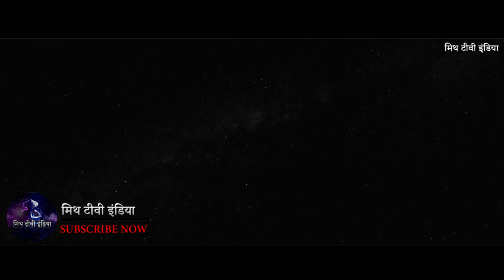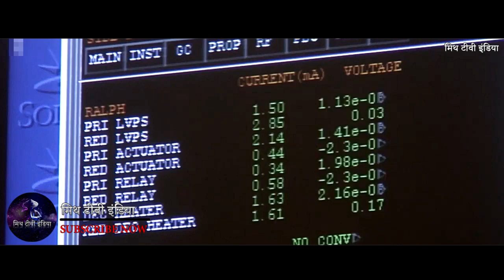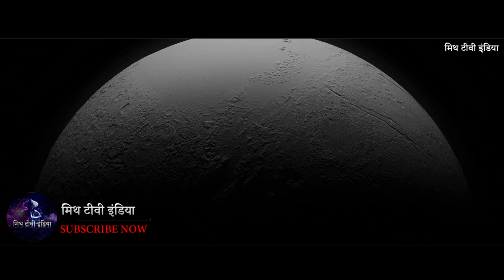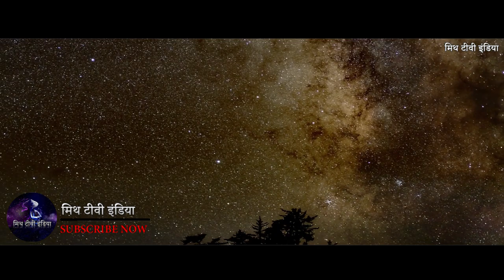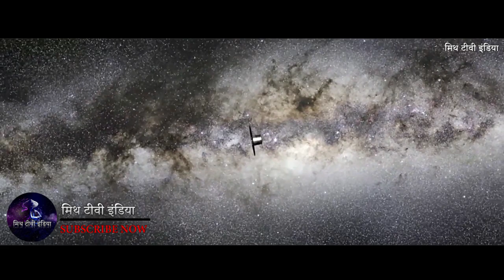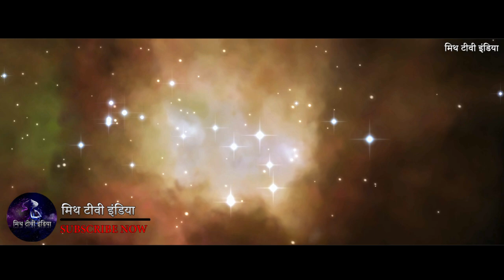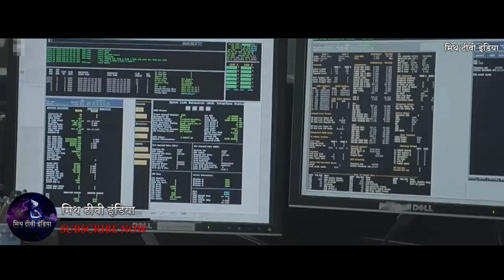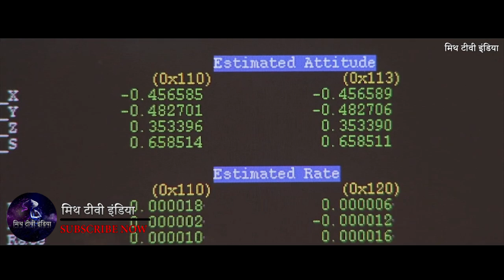4 अरब मील दूर इस अनजान पत्थर को कैसे ढूँढा New Horizons ने? Ultima Thule, New Horizons Documentary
Myth Tv India

4 अरब मील दूर इस अनजान पत्थर को कैसे ढूँढा New Horizons ने

Pluto, Ultima thule, New Horizons Documentary in Hindi

Powered by:
Menz-of-Tech Inc.
Raphawk Studio Basement Production